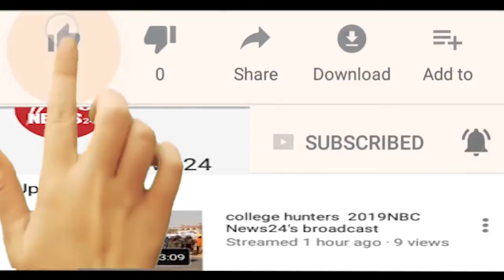सिलोर आदिश्वर गिरी में चल रहे... चार दीवारी निर्माण को लेकर ग्रामीण और जैन समाज के लोग आमने - सामने